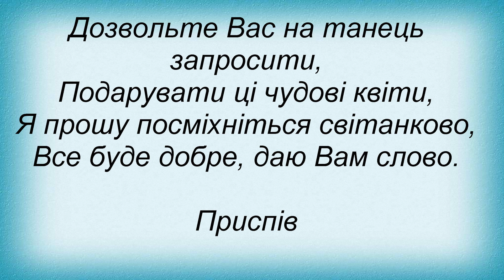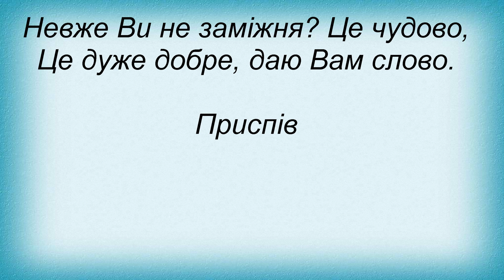Слова песни Павло Зібров - Даю Вам Слово